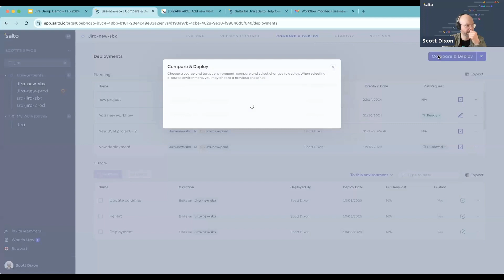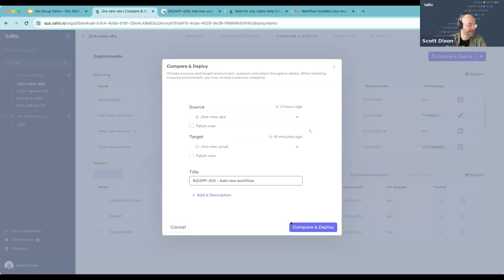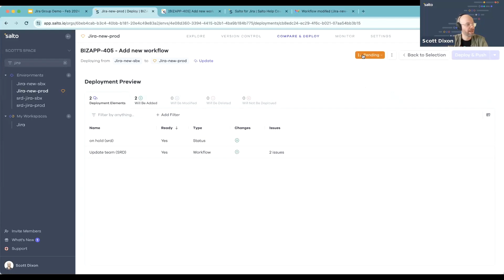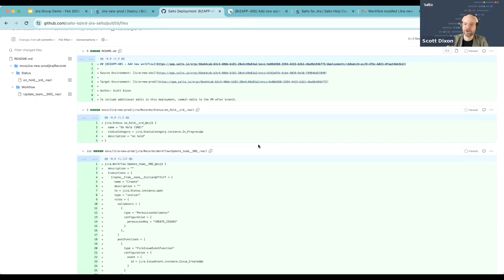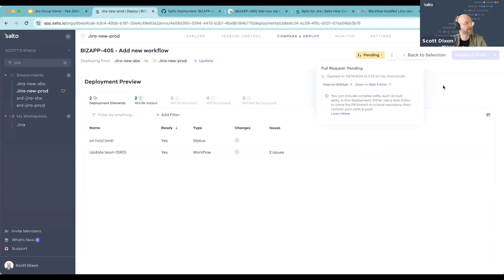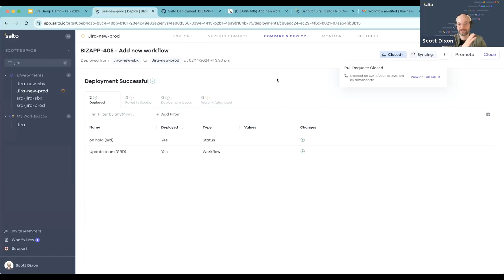Migrating a Jira Workflow From Sandbox to Production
In this demo, you'll see how to use Salto to move a Jira workflow from sandbox to production.
The features covered in this video -

- How to compare any two Jira instances
- Exporting sites differences into a CSV file
- How to find the changes you want to copy
- Identifying dependencies you need to include in your deployment
- Applying pull-request based approval process